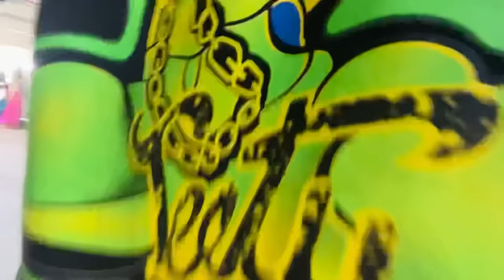Mujhe ladke wale dekhne aaye! Shadi fix hogai🙈 | MUSKAN SHARMA vlog